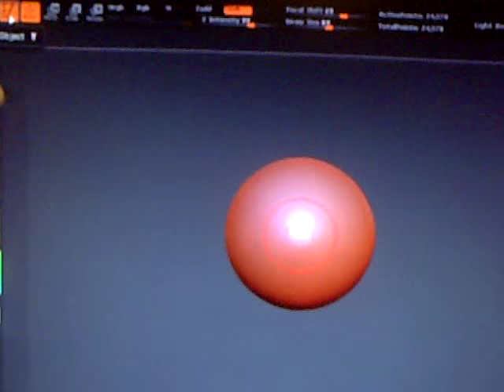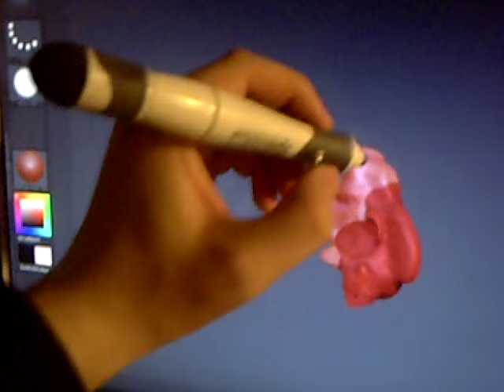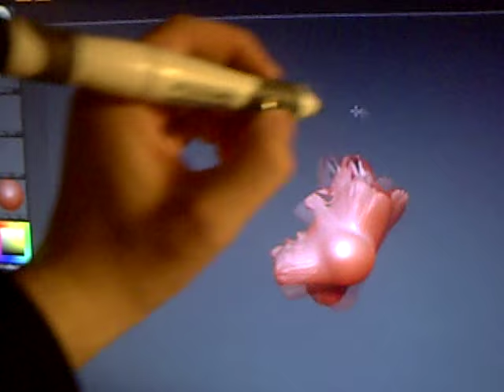Testing: Wiimote whiteboard + ZBrush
Screwing around with ZBrush and the Wiimote whiteboard software.
IR pen: eBay!